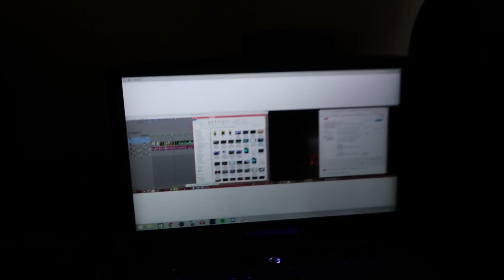GAMING WITH SNOOP DOGG, WIZ KHALIFA & MORE! - E3 2016 Vlog